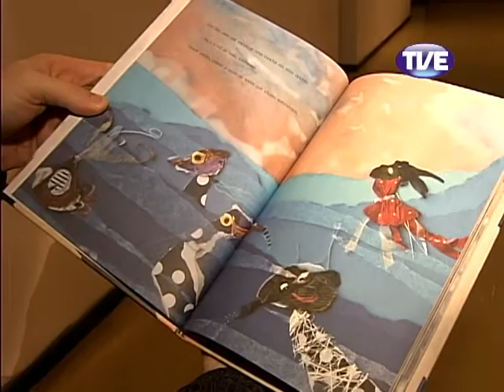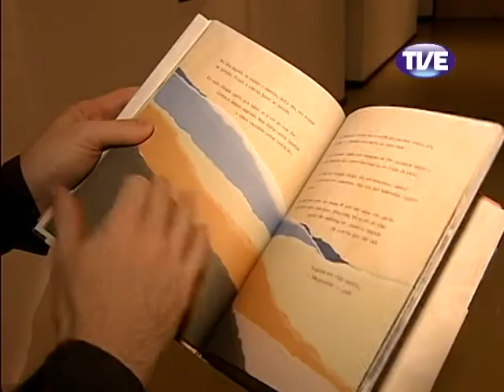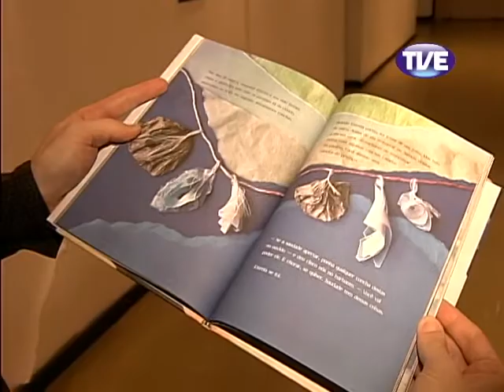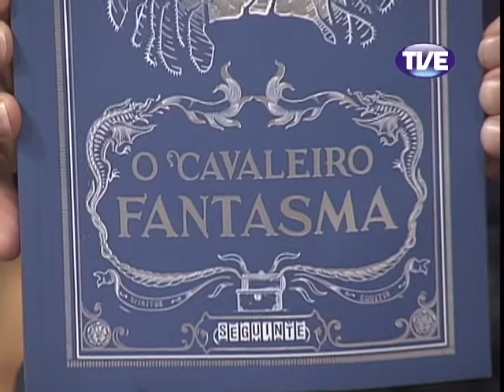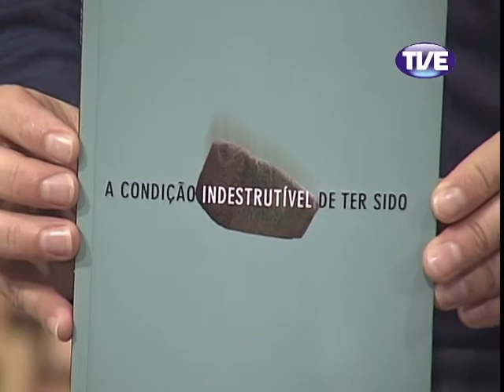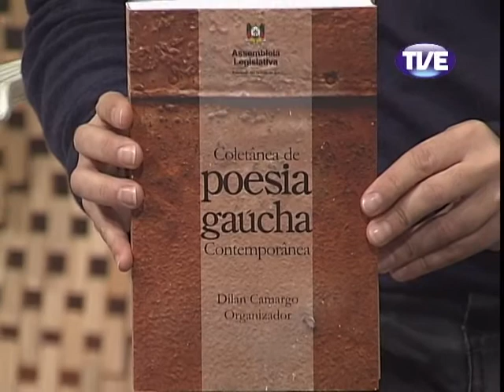Estação Cultura 03/06/2013